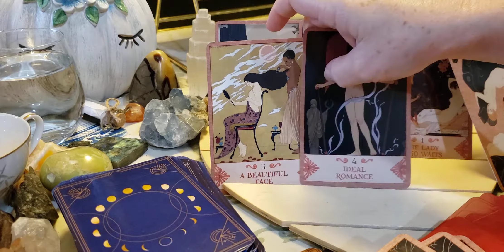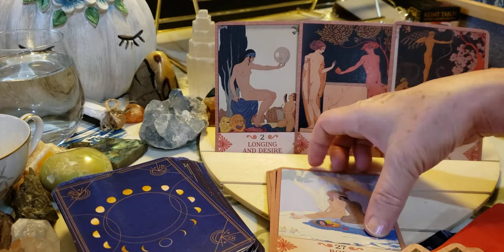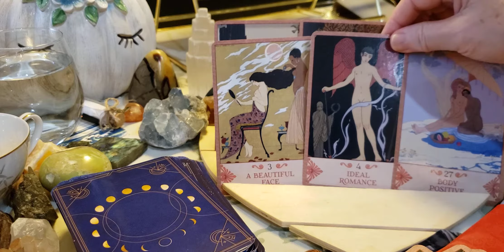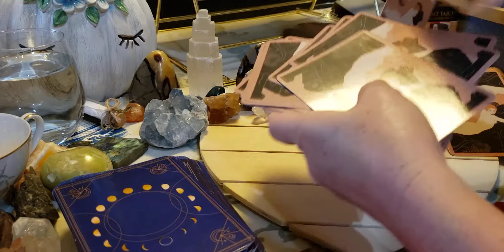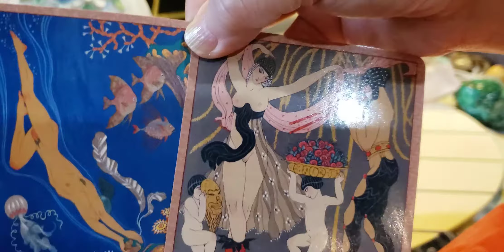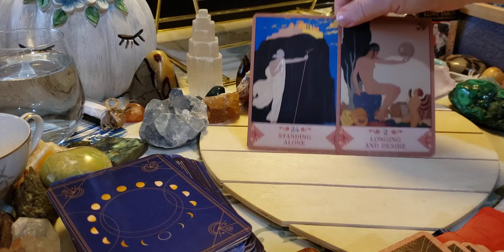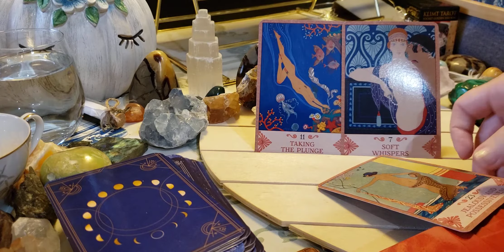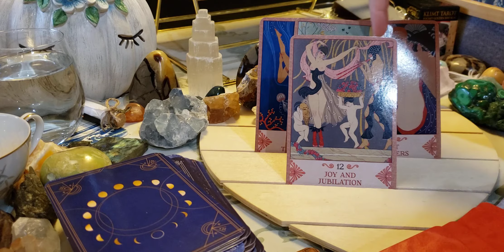Allsigns Love 💘 What your person secretly desires...& maybe not so secret🤭.Part2.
timestamps:
Sagittarius 00:00
Capricorn 4:31
Aquarius 6:11
Pisces 8:38